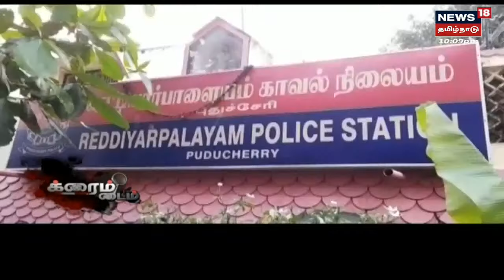Crime Time | JIPMER இல் வேலை என மோசடி - ரூ 50 லட்சம் சுருட்டியவர் கைது - Puducherry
க்ரைம் டைம் | JIPMER இல் வேலை என மோசடி - ரூ 50 லட்சம் சுருட்டியவர் கைது - Puducherry | இது குறித்த கூடுதல் தகவல்களை தருகிறது நியூஸ்18 தமிழ்நாடு க்ரைம் டைம்

Thu Apr 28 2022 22:32:28